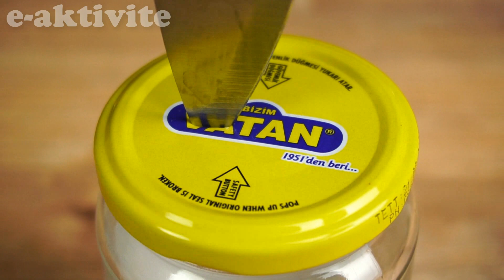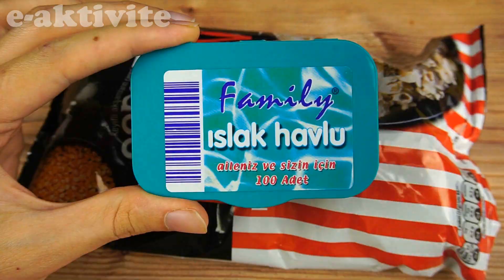10 Amazing Watermelon & Kitchen LifeHacks!!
Hi friends today 10 smart ideas! ideas that will make your life easier with simple watermelon ideas would be a fun video to develop a lot of idea creators like strawberry watermelon, wheat watermelon, watermelon cut, watermelon fountain, fruit drink, phone holder and friend jokes.

►You have to watch your funny video albums!

►VALUALLY REQUIRED SCHOOL HOUSES: https: //goo.gl/CHBn6Y
►CONTINUES: https: //goo.gl/HYZ4ER
►BASITE ENVIRONMENTAL STRUCTURES: https: //goo.gl/fFtdAw
►Featureful PRACTICAL IDEAS: https: //goo.gl/ZMPToQ

Hello friends How to make our channel concept If you have style videos, you can produce your own ideas by using hands-on ideas at home handicrafts, usually a simple mind about life.